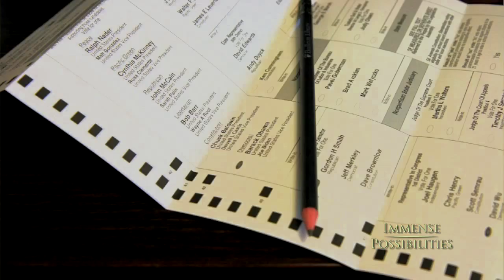Citizen Wisdom TRAILER IP420